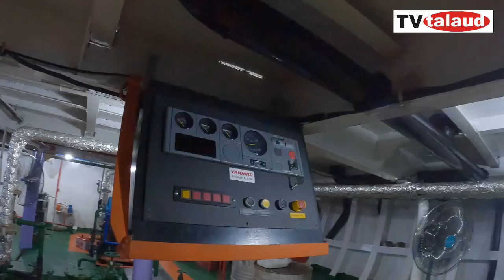#2 REVIEW MESIN KM.CANTIKA LESTARI 7F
Body besar, mesin kecil...ini kata Boss Besar Cantika Lestari